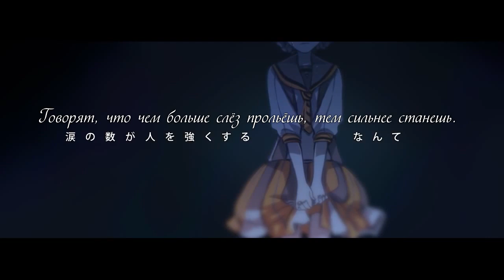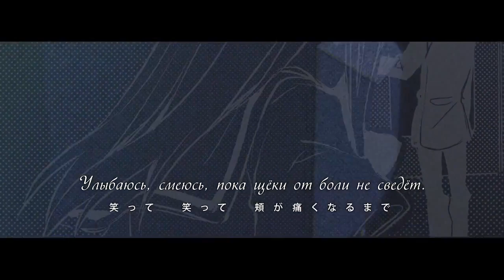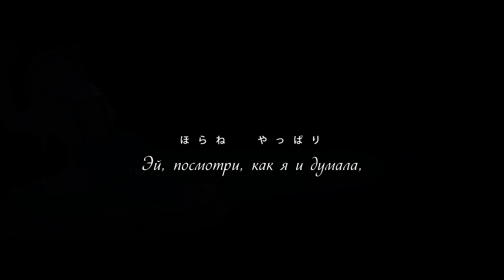Hatsune Miku (Nobunaga) - Forty-Seven (rus sub)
Интересный факт: в клипе для Риба в конце песни парень из клипа(возможно, что это он???) стоит с гитарой и на сцене, в клипе для Мику он просто отправляет ей письма.
Песня основана на реальных событиях.
Участница группы AKB48(48-1(участник группы???)=47) Сашихара Рино(отсюда название первой песни, включите воображение) встречалась с парнем по имени Тон-чан.
Этот самый Тон-чан отправил в один журнал их личные письма, фотографии и дал журналу интервью. В Японии к айдолам особое отношение, и для них любовная связь - настоящее преступление. У них политика "никаких отношений". Сашихара Рино принесла свои извинения на радио-шоу и была переведена в группу HKT48.